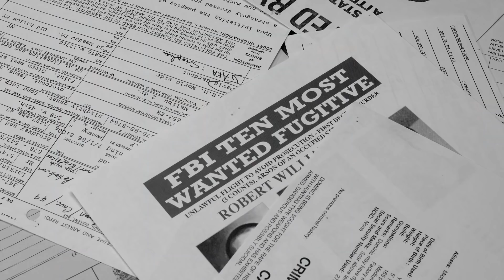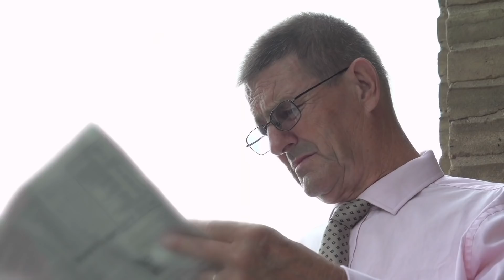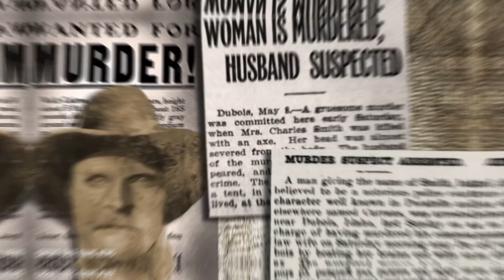Um homem viu fumaça saindo de uma caverna e quando entrou chocou o mundo inteiro!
As pessoas sempre foram atraídas por cavernas e quando os exploradores modernos estudam cavernas, muitas vezes descobrem que centenas ou milhares de anos antes delas, alguém já havia explorado a caverna. Neste vídeo, apresentamos a você dez cavernas e as coisas fascinantes que foram encontradas nelas. Metas também lhe informamos sobre os perigos que você pode encontrar nas cavernas.